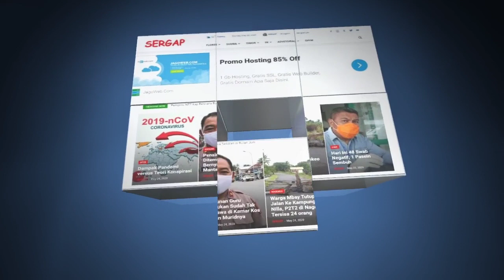Pasien Positif Covid-19 Diisolasi Di Sini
Tiga pasien positif Covid-19 di Kabupaten Nagekeo saat ini di isolasi di salah satu gedung di Rumah Sakit Daerah Aeramo.
Di sini mereka ditempat di salah satu gedung yang terpisah dari gedung pelayanan lainnya.
Menurut Direktur Rumah Sakit Daerah Aeramo, dokter Renny Wahyuningsih, sebelum divonis postif covid-19 berdasarkan tes swab di lab PCR RSUD WZ Yohanes Kupang, ketiganya berstatus Orang Tanpa Gejala atau OTG.
Mereka sama sekali tidak mengalami gejala, termasuk gejala ringan covid-19.
Karena itu, mereka hanya diisolasi di salah satu gedung di rumah sakit dan diberi penanganan sesuai tata laksana penanganan pasien positif covid-19 OTG, yakni isolasi mandiri selama 14 hari, diberi Vitamin C 3 x 1 tablet untuk 14 hari, mengukur suhu tubuh 2 kali sehari, pagi dan malam hari, dipantau melalui telepon oleh petugas Fasilitas Kesehatan Tingkat Pertama atau petugas FKTP, dan setelah 14 hari, petugas FKTP masih mengontrol untuk pemantauan klinis. (*)